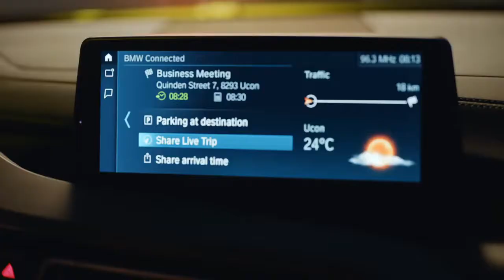The first ever BMW i8 Roadster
The sports car of the future – now available in two body variants (market launch from May 2018). Besides the new BMW i8 Coupé, the first ever BMW i8 Roadster is under starter’s orders. Both plug-in hybrid models feature the further developed BMW eDrive technology, enabling longer range and more time in pure-electric mode.
The Roadster represents an innovative expression of freedom: Open-top motoring in an uncompromisingly sporty two-seater. The all-electric roof opens and closes very quietly – at the touch of a button – in 15 seconds and while travelling at up to 50 km/h. The world premiere of the BMW i8 Roadster will be at the Los Angeles Auto Show in December 2017.

Model variants from launch:
BMW i8 Roadster: BMW eDrive technology with hybrid synchronous electric motor, max. output: 105 kW/143 hp, max. torque: 250 Nm (184 lb-ft). Three-cylinder petrol engine with BMW TwinPower Turbo technology, capacity: 1,499 cc, output: 170 kW/231 hp, max. torque: 320 Nm (236 lb ft). Hybrid-specific all-wheel drive, combustion engine driving the rear wheels, electric motor driving the front wheels. Acceleration [0 – 100 km/h]: 4.6 seconds, top speed: 250 km/h. Electric power consumption, combined*: 14.5 kWh/100 km, petrol consumption, combined*: 2.1 l/100 km, CO2 emissions, combined*: 46 g/km. Electric range: 53 km (33 miles)*.

BMW i8 Coupe: BMW eDrive technology with hybrid synchronous electric motor, max. output: 105 kW/143 hp, max. torque: 250 Nm (184 lb-ft). Three-cylinder petrol engine with BMW TwinPower Turbo technology, capacity: 1,499 cc, output: 170 kW/231 hp, max. torque: 320 Nm (236 lb-ft). Hybrid-specific all-wheel drive, combustion engine driving the rear wheels, electric motor driving the front wheels. Acceleration [0 – 100 km/h]: 4.4 seconds, top speed: 250 km/h. Electric power consumption, combined*: 14.0 kWh/100 km, petrol consumption, combined*: 1.9 l/100 km, CO2 emissions, combined*: 42 g/km. Electric range: 55 km (34 miles)*.
All figures relating to performance, consumption, emissions and range are provisional.